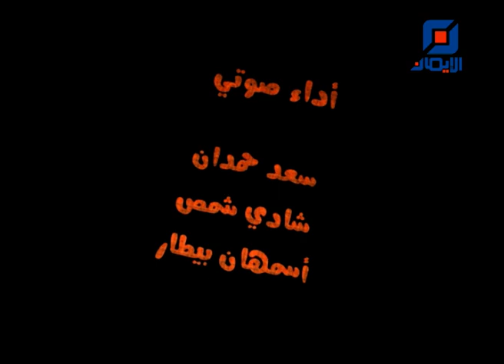يوميات مرمر | الحلقة الخامسة والثلاثون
الحلقة الخامسة والثلاثون من "يوميات مرمر"

رسوم وتحريك : crows animation
منتج منفذ : عبد الله سعد
إنتاج : قناة الإيمان